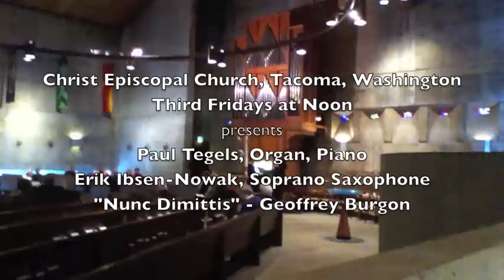Geoffrey Burgon, Nunc Dimittis, Christ Episcopal Church, March 18, 2011.mov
This is the music that played through the credits at the end of the British TV movie series Tinker Tailor Soldier Spy, starring Alec Guinness.  In this performance, the soprano saxophone replaces the boy soprano and the organ with trumpet stop replaces the boy choir and trumpet. Recorded on an iPodTouch with no editing.